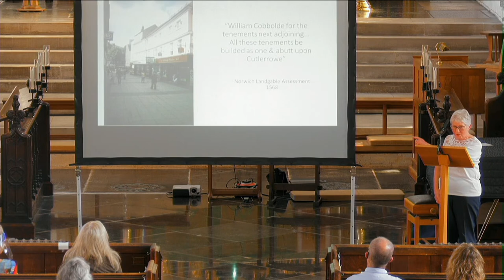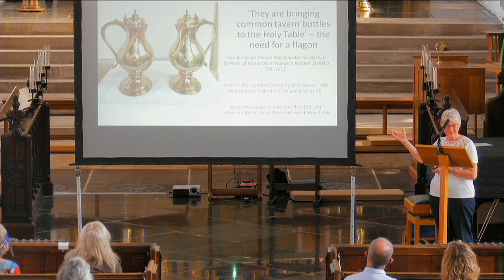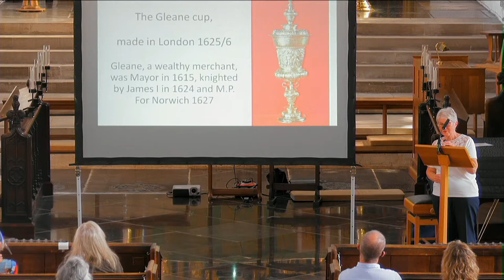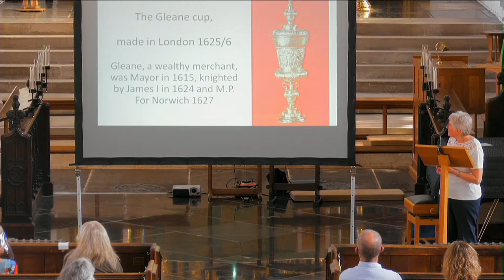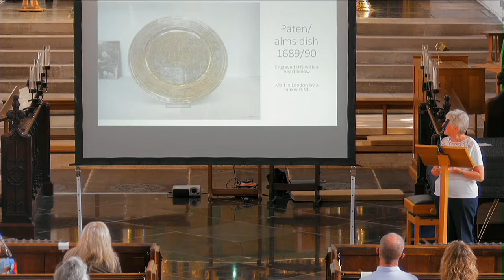'The Gleane Cup and the Silver of Norwich Civic Church' - Heritage Open Day Talk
The Treasury of St Peter Mancroft Church, Norwich contains many stunning items.
One of the most notable items being the magnificent “Gleane Cup”.
This is “a seriously not to be missed opportunity” to learn more about this and other treasures.

The treasury’s permanent display of precious metals and more, showcases the outstanding skills and workmanship of goldsmiths and silversmiths over the centuries.
During this illustrated talk, Dr Mary Fewster, will be highlighting the “world famous Gleane Cup”.
The treasury brings together one of the most magnificent collections of religious, secular, and historic artifacts of any parish church in England.
The Treasury will be open following the talk for you to visit.